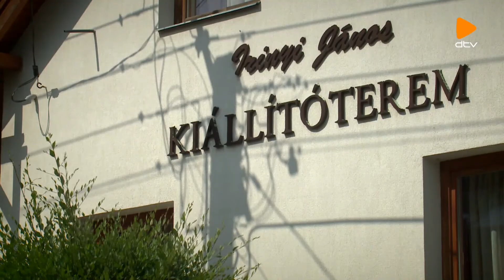Megyei Tükör (2020.09.04.)